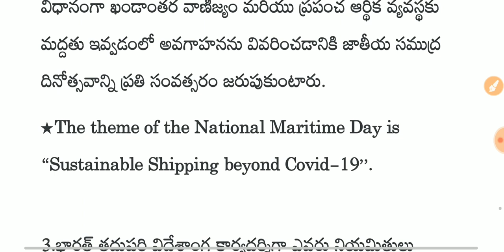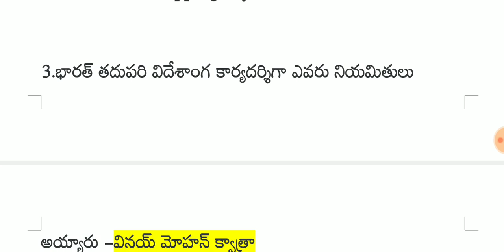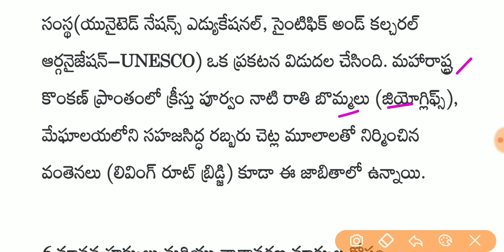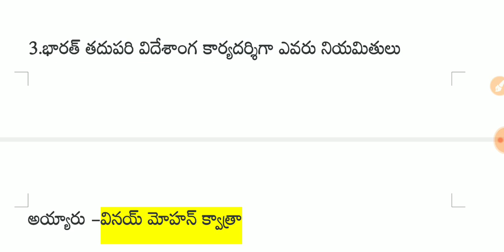Daily current affairs in telugu || 5 April 2022 current affairs || current affairs today telugu